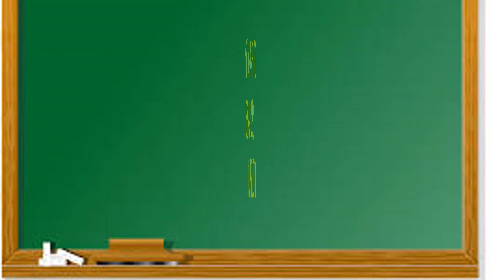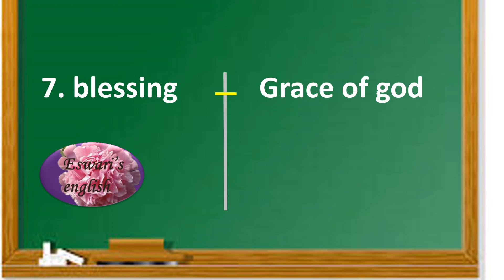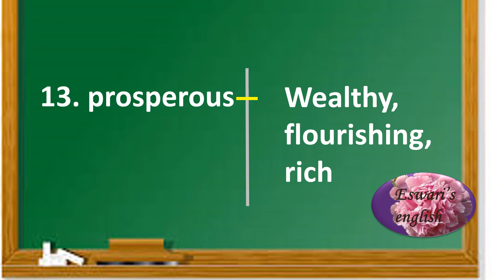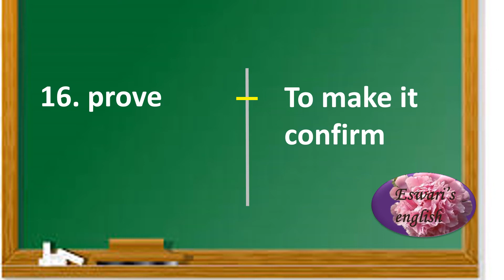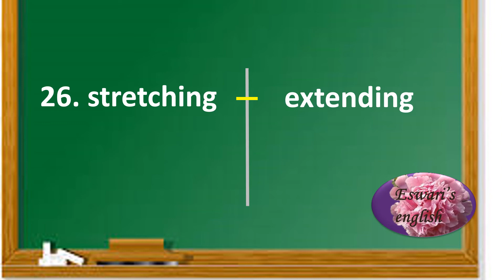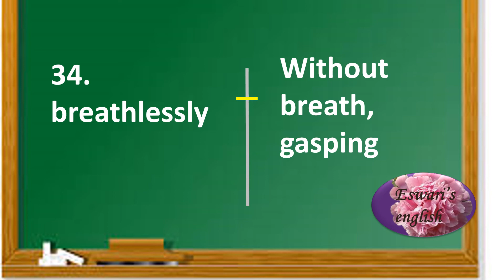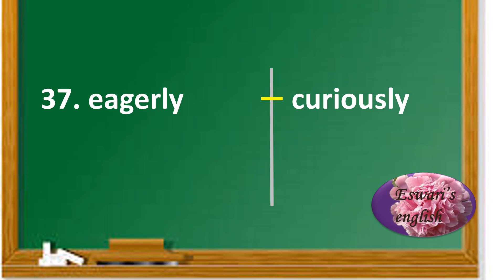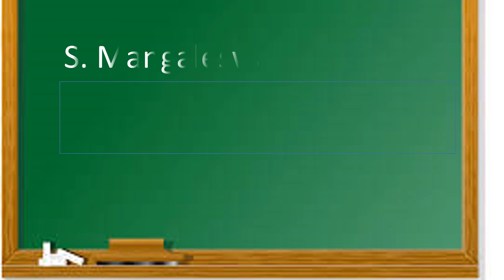Synonyms- I can't climb 🌲 anymore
9th std Unit 2 Prose. Write it in your notebook. இணைந்திருங்கள் கற்றலில் ✋ கோர்ப்போம். சொ.மங்களேஸ்வரி#